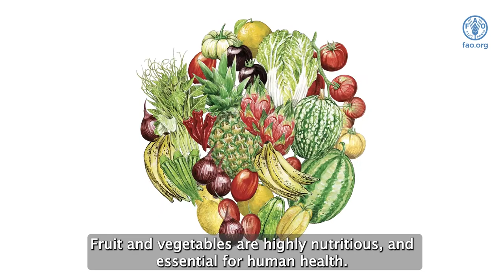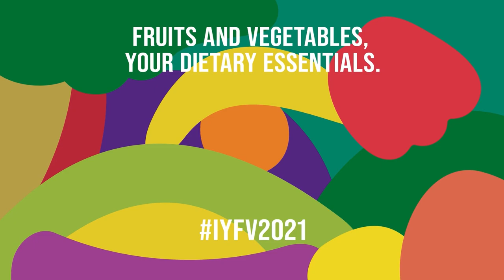Fruit and vegetables: opportunities and challenges for small-scale sustainable farming